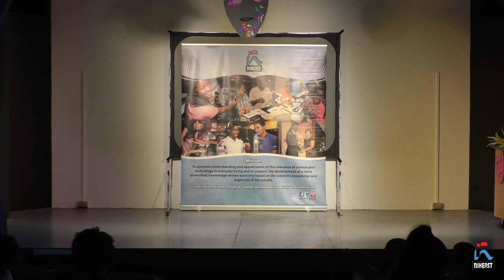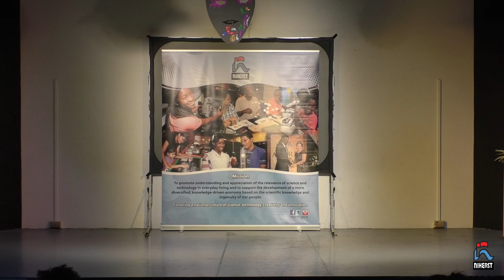Carnival Science Week 2019 - Inside the Techknotheatre with Arima Central Secondary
The Arima Central Secondary Dance Sport club appeared at our 2019 Carnival Science Week doing a Bele Dance to Scrunter's soca classic "Woman on de Bass."